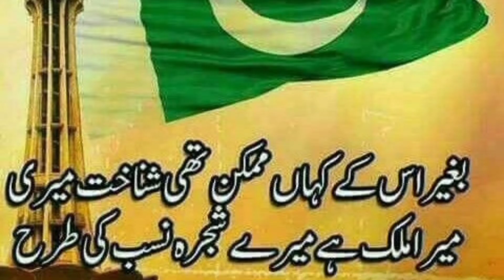Defence Day status || Pak Army song || copyright free music || 6 September status